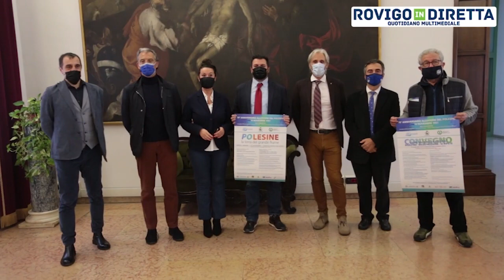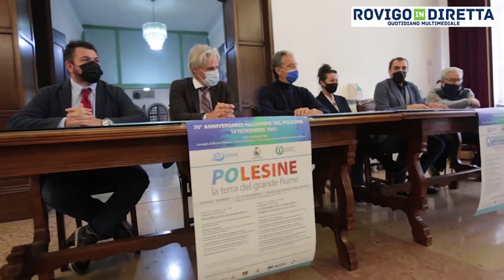Così Rovigo e il Polesine ricorderanno i 70 anni della Grande Alluvione del 1951: le iniziative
Presentato in Comune a Rovigo il ricchissimo cartellone di iniziative con le quali sarà commemorato il 70esimo anniversario della Grande Alluvione del 1951.